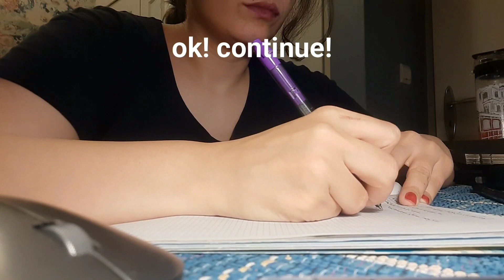Study with me with Techno soundtrack!